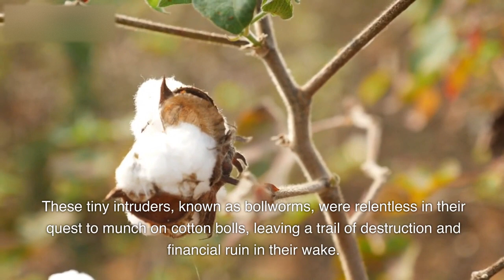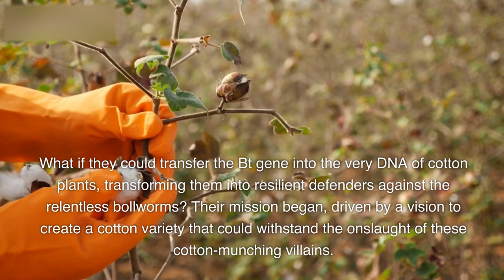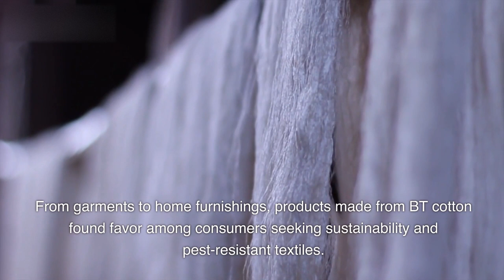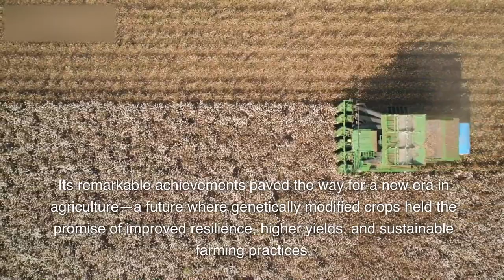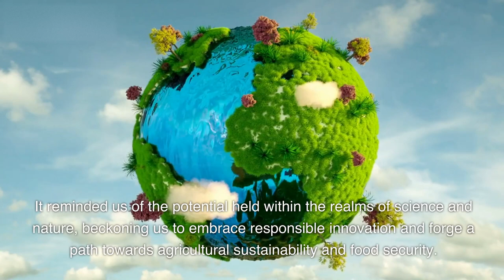How BT Cotton Revolutionized Agriculture: A Tale of Resilience and Innovation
Discover the remarkable story of BT cotton, the revolutionary genetically modified crop that transformed the agricultural landscape. Developed in 1996, BT cotton incorporated a gene from Bacillus thuringiensis, equipping it with built-in pest resistance against bollworms and other destructive insects. Unleashing the power of genetic engineering, this innovative cotton variety not only boosted yields and improved fiber quality but also reduced reliance on harmful chemical insecticides. Explore the historical background, production process, diverse applications, and promising future prospects of BT cotton, as it continues to shape the sustainable and resilient future of agriculture.